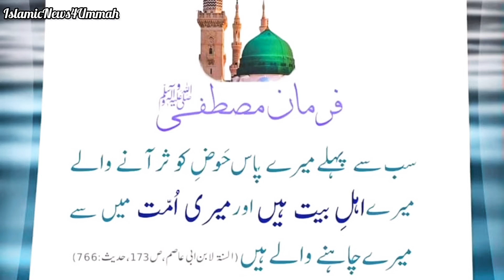Motivational words (1) || Bayan || بیان || Islamic speech || Short Clip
🌼 جزاك الله خيرا واحسن الجزاء فى الدارين آمين 🤲🌼

Motivational words || Bayan || بیان || Islamic speech || Short Clip